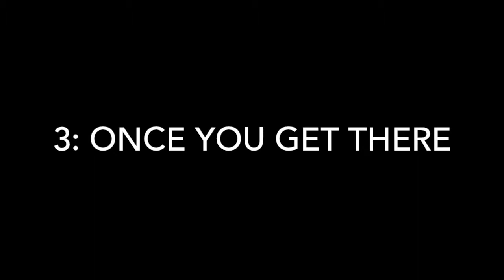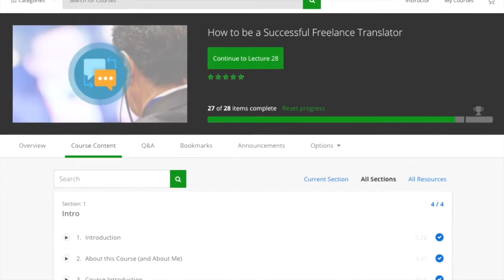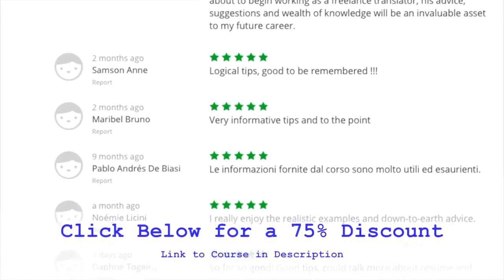How to Network (when you hate networking) - Part 1